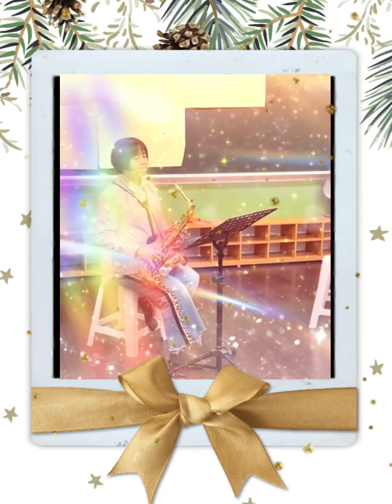跟往事乾杯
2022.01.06